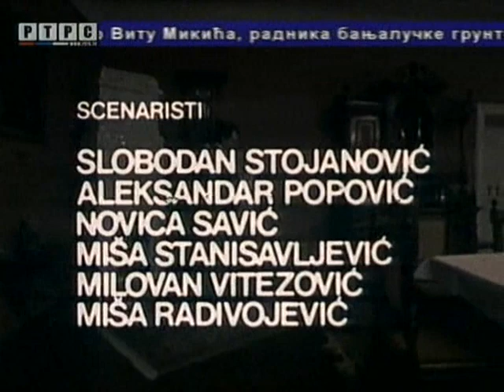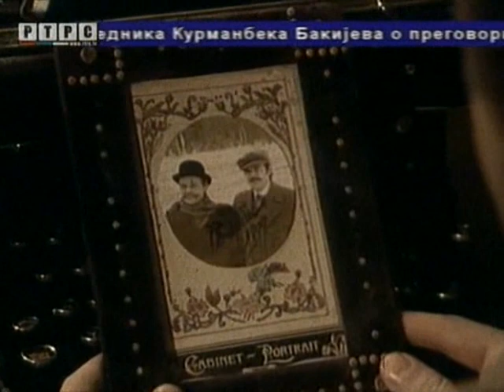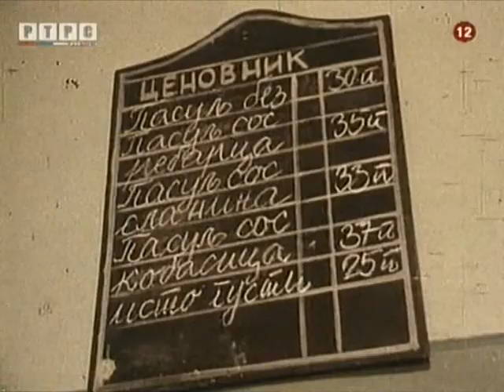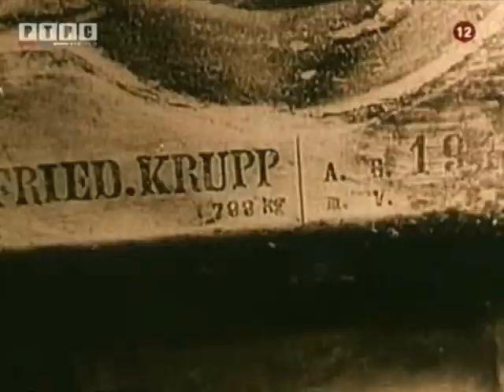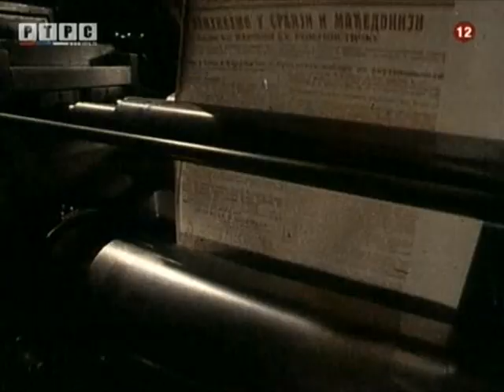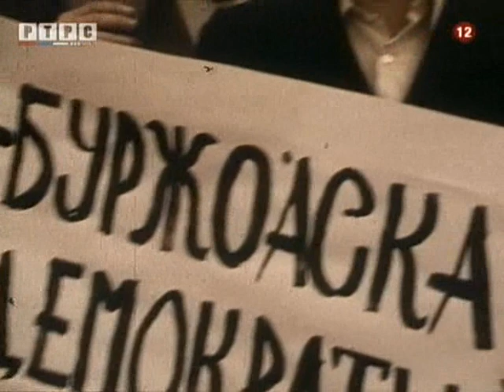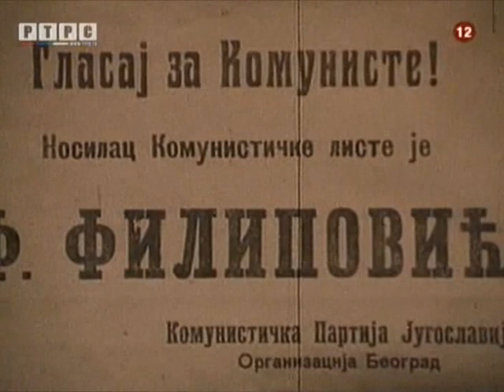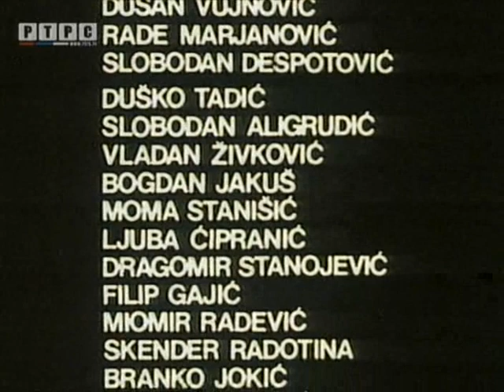Snovi, život, smrt Filipa Filipovića (1980)